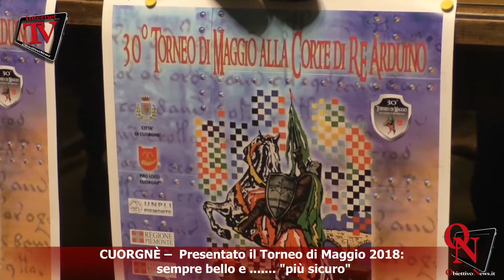CUORGNÈ - Presentato il Torneo di Maggio 2018: sempre bello e ....... "più sicuro"